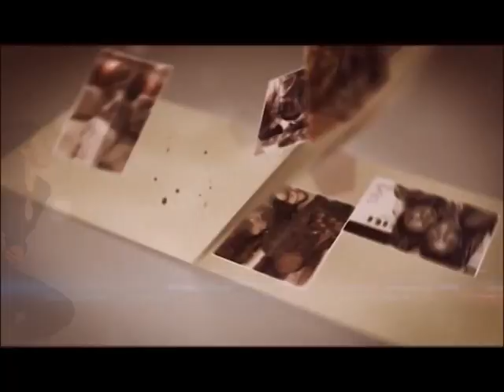Lola Sanusy in Spain - Nigerians in Spain Part 1